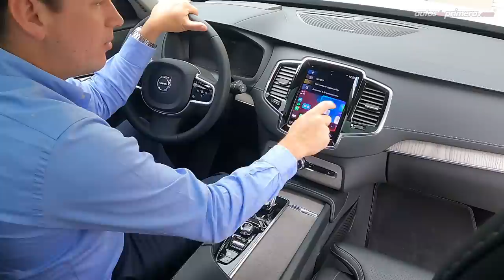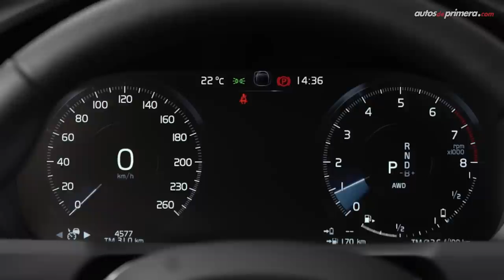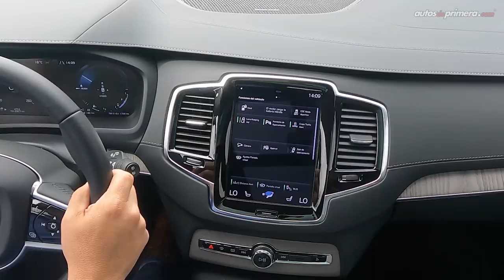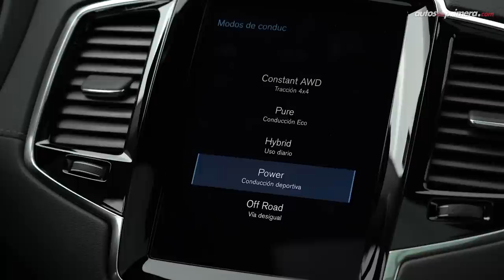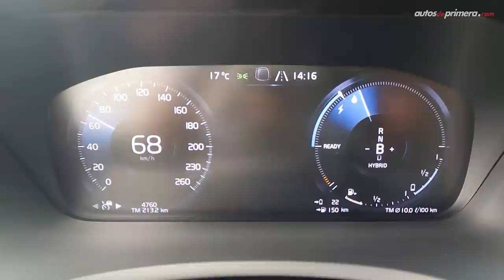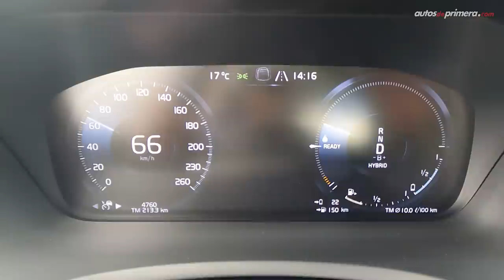Volvo XC90 T8 Recharge ⚡ Eficiencia, seguridad y lujo en un SUV híbrido 🔋 Prueba - Reseña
Volvo XC90 T8 Recharge, probamos a fondo la versión híbrida enchufable de la camioneta de lujo para 7 pasajeros de la marca sueca. La nueva Volvo XC90 T8 Inscription combina lo mejor de dos mundos, la potencia y desempeño de su motor turbo y la eficiencia y cero emisiones de su esquema híbrido. La nueva Volvo XC90 T8 Hybrid o Volvo XC90 Plug in Hybrid es una gran opción para los que buscan un SUV Premium con capacidad para 7 pasajeros. ¿Qué les parece la nueva Volvo XC90 híbrida? ¿Les gustó la Volvo XC90 T8 Inscription Plug-In Hybrid? Déjanos tus comentarios... ⬇️⬇️⬇️

Precio Volvo XC90 PHEV (junio 2021)
• Volvo XC90 T8 Inscription AWD Recharge PHEV: $330’000.000 (USD 87.533)

El precio en dólares es a una TRM de 1 dólar = $3.770 pesos colombianos a la fecha de publicar este video.

00:00 Inicio del video
00:13 Introducción
01:01 Diseño Exterior
01:50 Maletero
02:59 Diseño Interior
05:13 Sillas Traseras
05:44 Tercera fila de asientos
06:05 Equipo de Seguridad
07:28 Motor PHEV
08:38 Desempeño & Manejo
10:01 Carga de la batería
11:31 Garantía batería
13:11 Tracción AWD
14:08 Pilot Assist
16:18 Conclusiones
17:24 Cierre